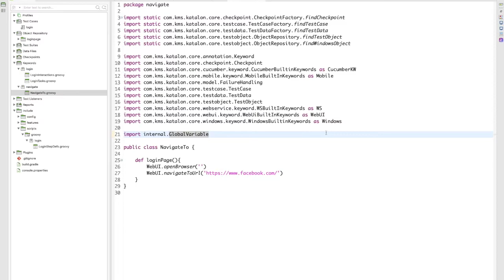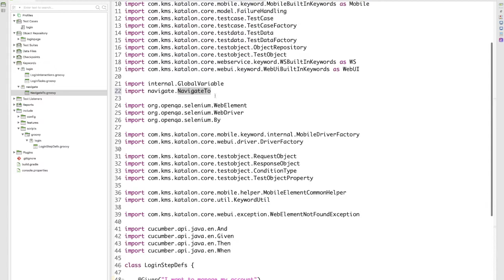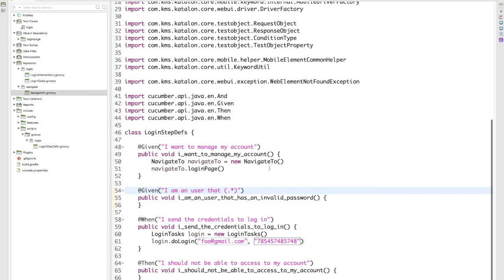Ejecutando nuestro scenario con Katalon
Vamos a realizar la automatización de una aplicación web usando Katalon. Vamos a intentar aplicar el patrón Screenplay usando Katalon Studio, mediante la funcionalidad de scripting.